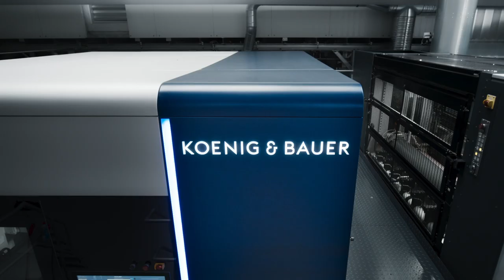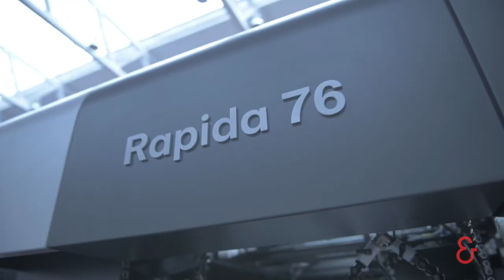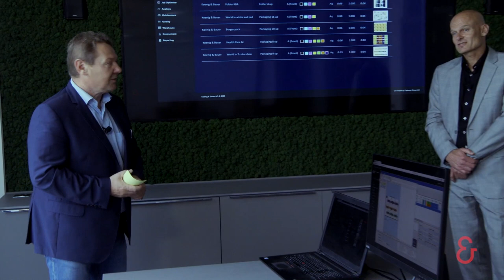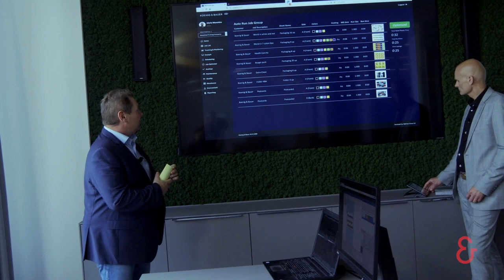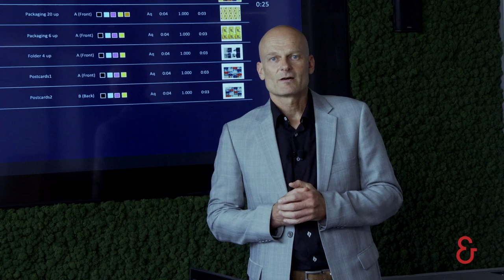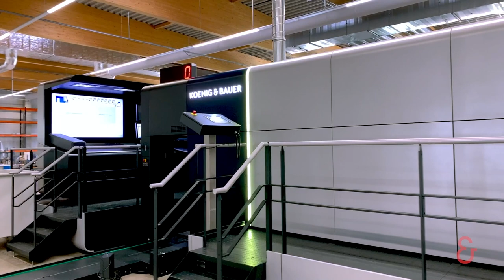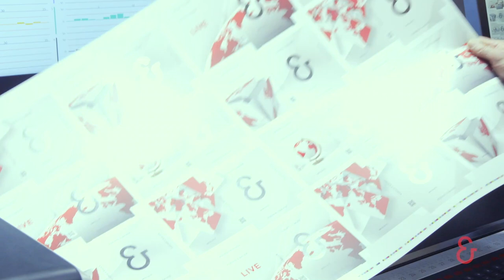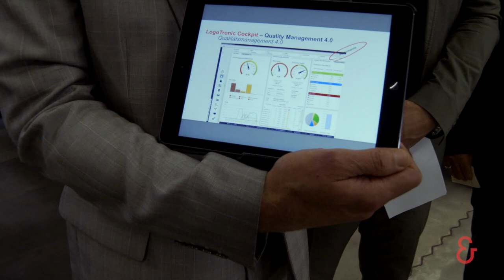Koenig & Bauer LIVE - Day 6 (EN) The new Rapida 106 X & Packaging Applications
Market launch of the Rapida 106 X,  generation 2020: Packaging Applications

During the Koenig & Bauer LIVE Weeks we proudly presented our new core product in sheetfed offset, the Rapida 106 X , a completely new dimension in sheetfed offset printing. The new design raises the impression of quality and brand perception to a whole new level.

Dirk Winkler, Director of Technology, Product Management and Product Marketing, will inform you about our comprehensive packaging portfolio.

This will be followed by the market launch of the new Rapida 76 - the current benchmark in the 50x70 cm / 29" format class and the most highly automated press for the production of high-quality packaging.

Afterwards, our workflow solutions for packaging printing will be briefly presented.

It is with great pleasure that Dirk Winkler now presents the new Rapida 106 X - the next dimension in sheetfed offset presses for packaging printing.

This is followed by a tour around the Rapida 106 X with Sascha Fischer, our Head of Product Management Sheetfed, information on the new cold foil system with multi-foil application (MFU) and indexing, insights into the even better design for less and easier maintenance, Rapida LiveApps and much more!

Chapter
00:00 Intro
05:18 Our entire packaging portfolio
07:10 The new Rapida 76
10:55 Workflow solutions for packaging printing
15:09 The brand new Rapida 106 X
17:17 How the Rapida 106 X works
20:06 The Extras
31:19 The Rapida LiveApps
32:40 The new control center
33:45 QualiTronic ColorControl
34:17 The print results
35:26 The autorun mode
37:00 LIVE questions & answers
41:48 What about the money?